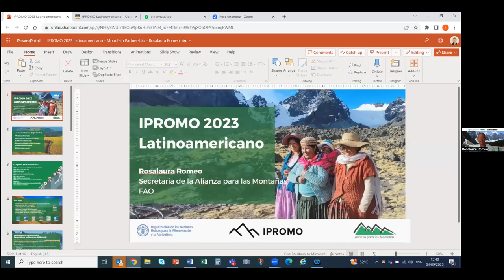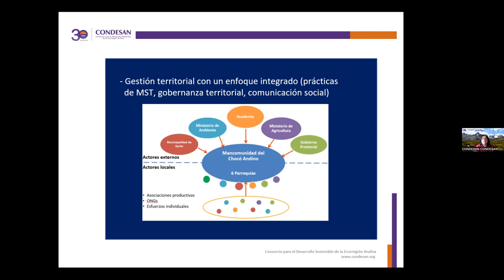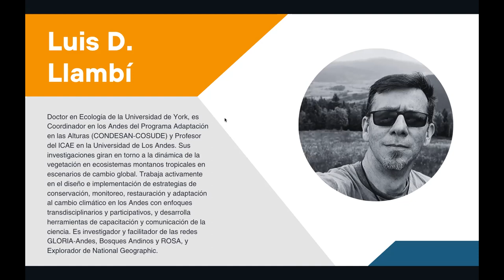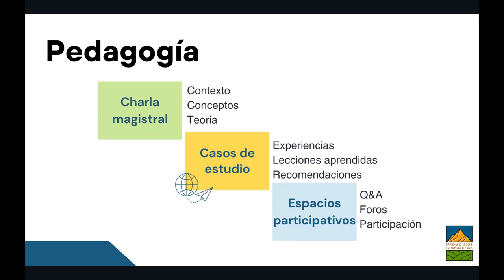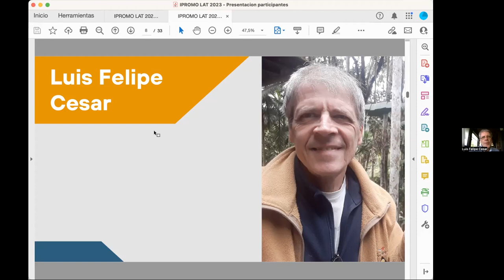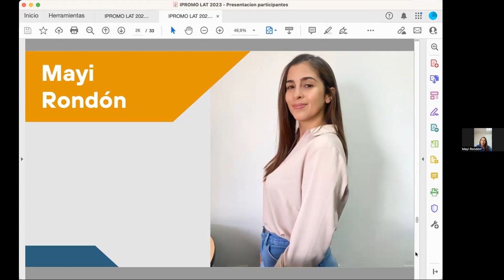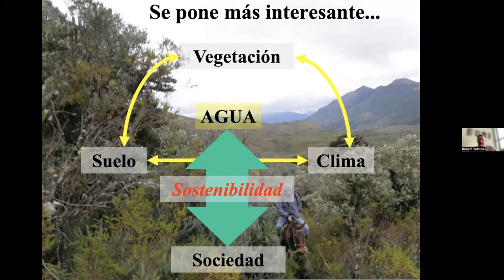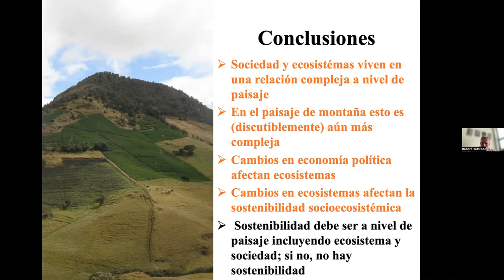⛰ Día 1 | IPROMO Latinoamericano 2023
Expositores del día
🔵Rosalaura Romeo - Secretaría de la Alianza para las Montañas, FAO ⏱00:00
🔵María Argüello - Directora Ejecutiva de CONDESAN ⏱14:50
🔵Hugo Mantilla - Director del Centro de Estudios de Alta Montaña, Universidad del Quindío, Colombia ⏱38:12
🔵Luis Daniel Llambí - Coordinador en los Andes del Programa Adaptación en las Alturas (CONDESAN-COSUDE) y Profesor del ICAE, Universidad de los Andes, Mérida, Venezuela ⏱1:03:53
🔵Saskia Flores - Consultora responsable del componente de capacitación en CONDESAN ⏱1:31:00
🔵Presentación de los participantes bajo la moderación de Geovanna Lasso ⏱1:50:00
🔵Robert Hofstede - Consultor en desarrollo sostenible, conservación de la naturaleza y cambio climático. ⏱3:08:25